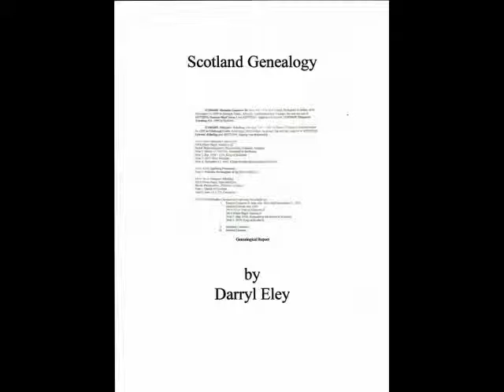2011 03 16, European Royal Family 2011